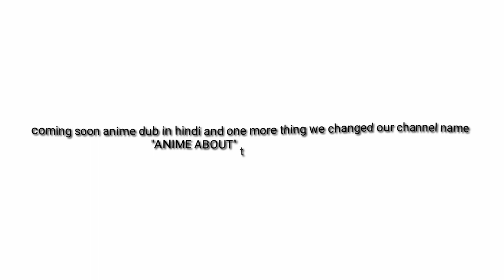Coming soon....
coming soon Hindi dubbing.